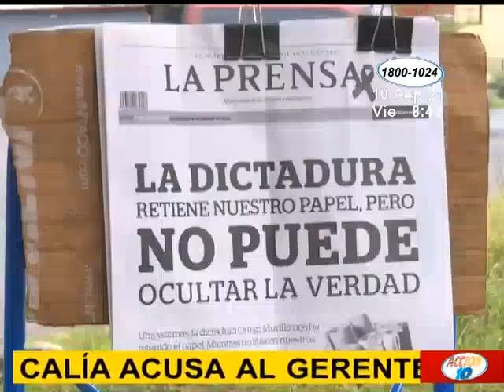Fiscalía acusa al gerente del diario La Prensa por el delito de lavado de dinero